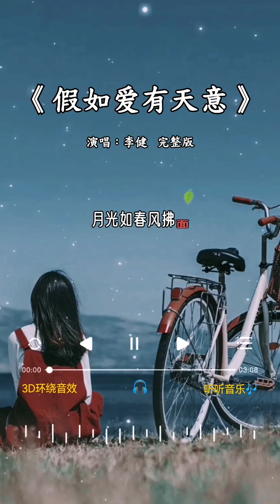李健 唱的《假如爱有天意》